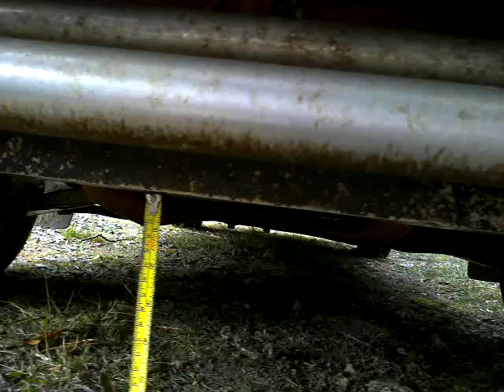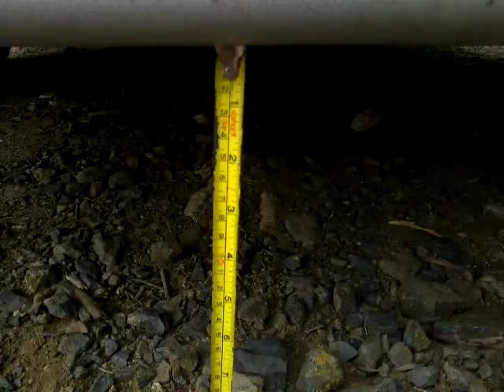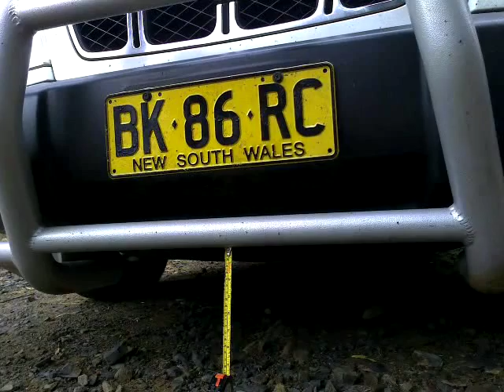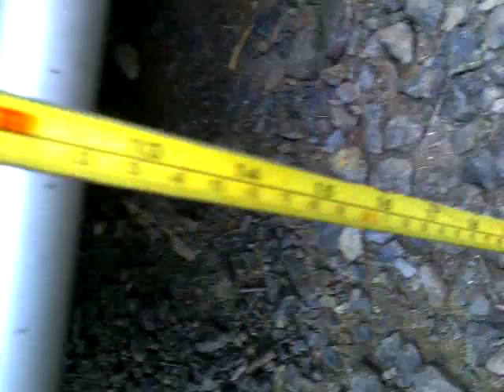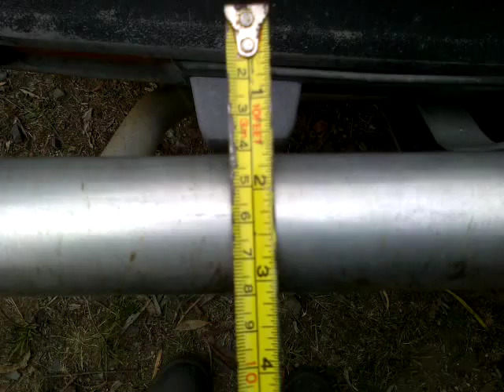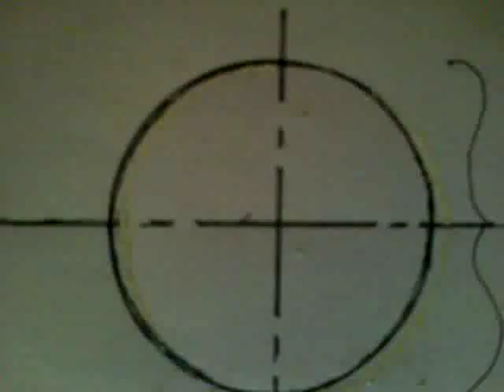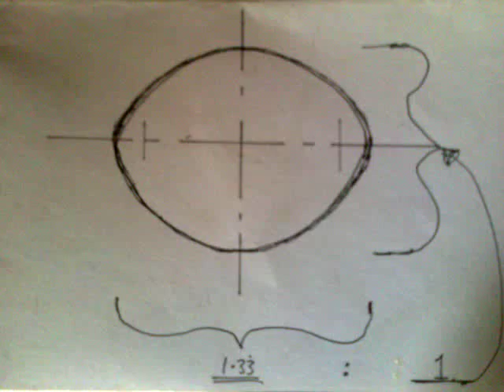Shakesperian Bullbar Theory...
Bullbars, Bullbars,
Whyfore art there Bullbars...?
That there be the Question,
Upon which I want to
Rant on.